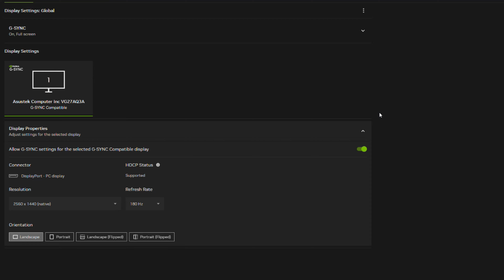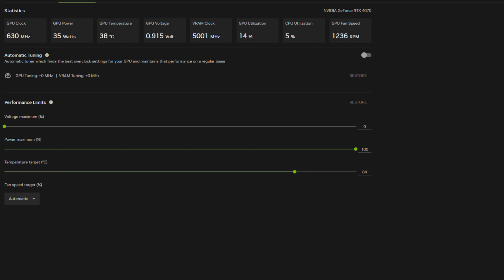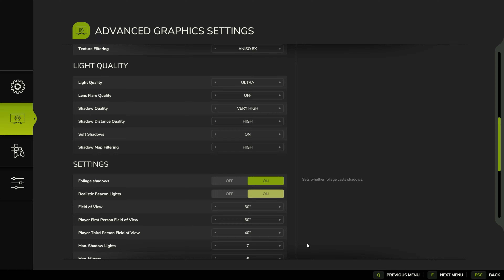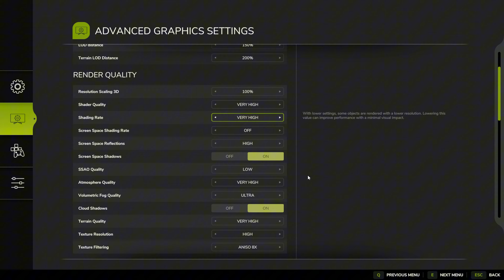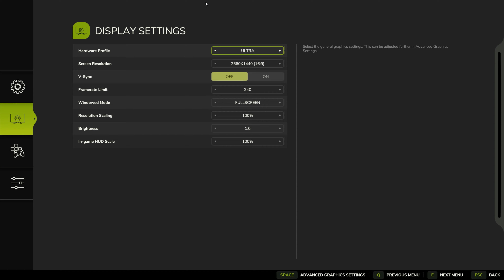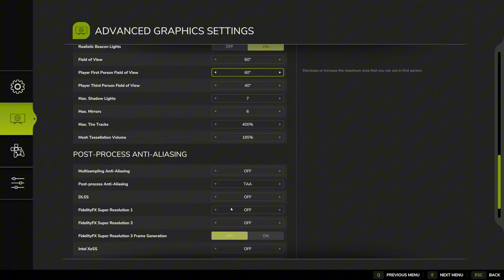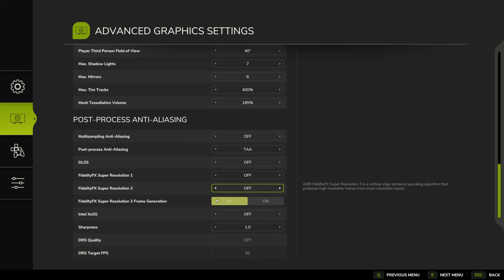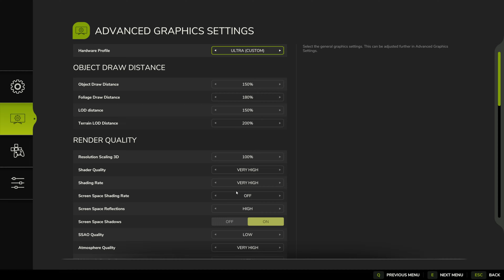Farming Simulator 25 RTX 4070 FPS TEST | FS 25 RTX 4070 & i5 12400F Benchmark 1080p/1440p/4K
Farming Simulator 25 RTX 4070 & i5 12400F Gaming Benchmark 1080p/1440p/4K

PC Specs:
Monitor: ASUS TUF Gaming VG27AQ3A 1440p / 180Hz
PSU: Corsair CV650 (650W)
CPU:  Intel Core i5 12400F
CPU Cooler: ID-Cooling SE-914-XT
GPU: INNO3D RTX 4070 TWIN X2, 12GB GDDR6X, 192-bit
Motherboard: ASUS PRIME B660M-K D4, Socket 1700
RAM: 32 GB DDR4 DUAL CHANNEL 3200 MHz CL22

1080p ULTRA 0:00
1080p ULTRA / DLSS Q 2:33
1080p ULTRA / FSR Q / F.G ON 6:27
1440p ULTRA 9:04
1440p ULTRA / DLSS B 11:36
4K ULTRA 13:18
4K ULTRA / DLSS P 15:43

2/3 FPS more without recording